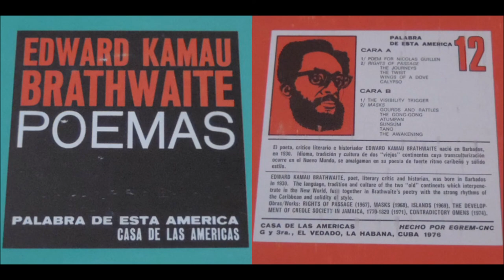Edward Kamau Brathwaite - Poemas B1 - The Visibility Trigger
Edward Kamau Brathwaite (born 11 May 1930, Bridgetown, Barbados, died 4 February 2020, Barbados) was a Barbadian poet and academic, widely considered one of the major voices in the Caribbean literary canon. Formerly a professor of Comparative Literature at New York University, Brathwaite was the 2006 International Winner of the Griffin Poetry Prize. Read an obituary for Edward Kamau Brathwaite

"The Visibility Trigger"
and so they came up over the reefs
up the creeks & rivers
oar prong put-put
hack tramp silence
and i was dreaming near morning
i offered you a kola nut
your fingers huge & smooth & red
and you took it your dress makola blue
and you broke it into gunfire
the metal was hot & jagged
it was as if the master of bronze
had poured anger into his cauldron
and let it spit spit sputter
and it was black spark green in my face
it was as if a maggot had slapped me in the belly
and i had gone soft like the kneed of my wife's bread
i could hear salt leaking out of the black hole of kaneshie
i could hear grass growing around the edges of the green lake
i could hear stalactites ringing in my cave of vision
bats batting my eyes shut
their own eyes howling like owls in the dead dark
and they marched into the village
and our five unready virginal elders met them
bowl calabash oil carafe of fire silence
and unprepared & venerable I was dreaming mighty wind in trees
out circles talismans round hut round village cooking pots
yam cassava groundnut sweetpea bush
and then it was yams again
birth child hunter warrior
and the breath
that is no more
which is birth which is child which is hunter which is warrior
which is breath
and they brought sticks rods roads bullets straight objects
birth was not breath
but gaping wound
hunter was not animal
but market sale
warrior was child
and I beheld the cotton tree
guardian of graves rise upward from its monument of grass
crying aloud in its vertical hull
calling for crashes of branches vibrations of leaves
there was a lull of silver
and then the great grandfather gnashing upwards from its teeth
of roots.  split down its central thunder
the stripped violated wood crying aloud its murder, the
leaves'
frontier signals alive with lamentations
and our great odoum
triggered at last by the ancestors into your visibility
crashed
into history